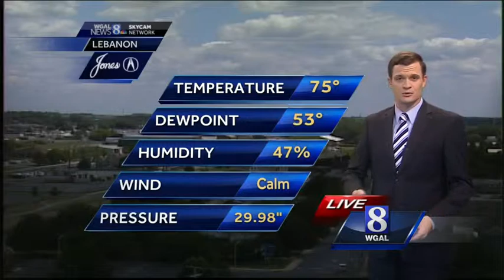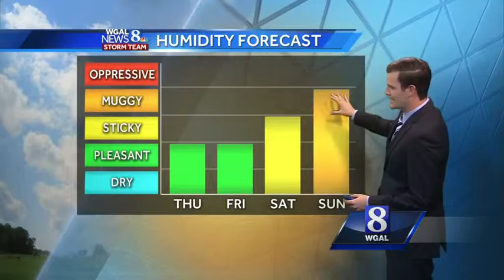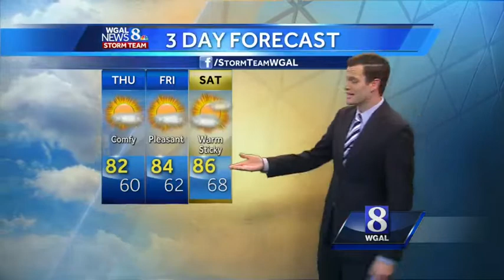Matt Moore's Forecast: Temps in the 80s, comfortable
After a cool morning start, our beautiful stretch of weather continues today with mostly sunny skies and comfortable highs near 82 degrees.